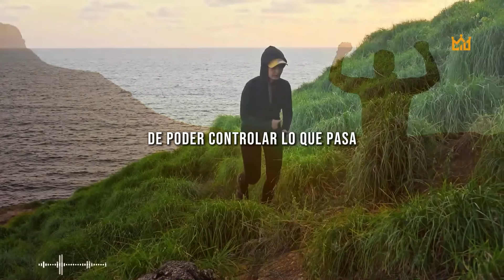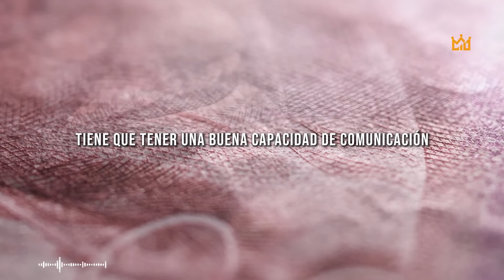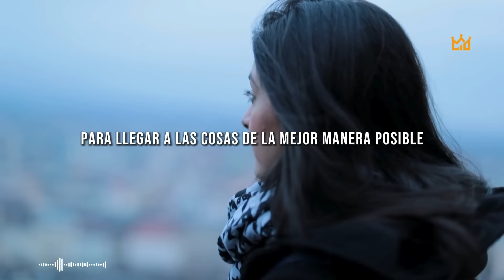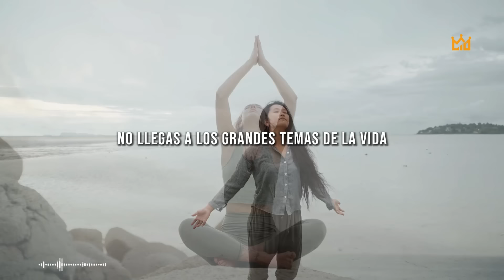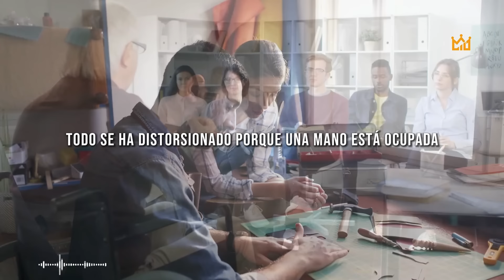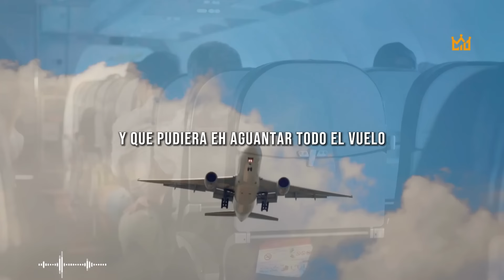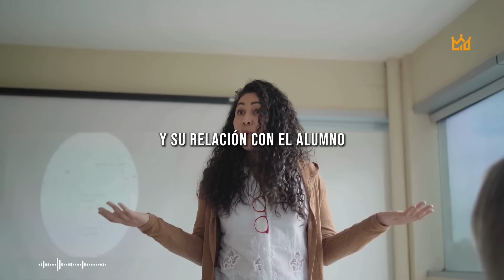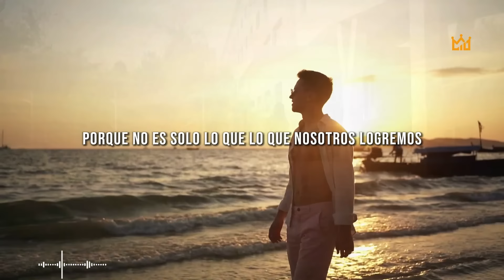Masterclass de Inteligencia Emocional y Neuroplasticidad del Cerebro - Rojas Estapé con Alonso Puig.